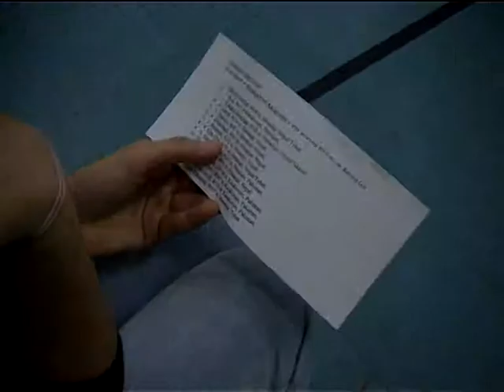Kalos Kagathos 2007 "Piękny i dobry" cz.III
Program edukacyjny dla dzieci i młodzieży oparty o ideały - Kalos Kagathos. To filozofia życia w/g której Kalos Kagathos to:
wrażliwy na piękno, mądry i uczciwy człowiek dla którego zasady moralne: honor, odpowiedzialność za czyny i uczciwość są bardzo ważne w życiu. To osoba sprawna fizycznie – silna i wytrzymała, cierpliwa oraz pokorna. To ktoś komu można zaufać i kto jest wzorem do naśladowania.